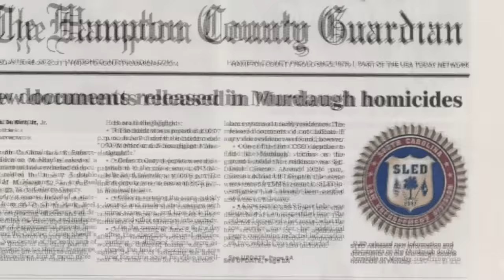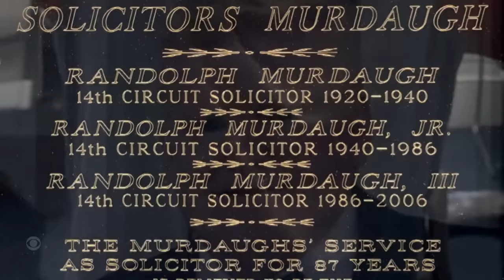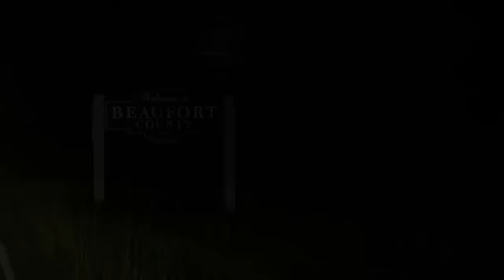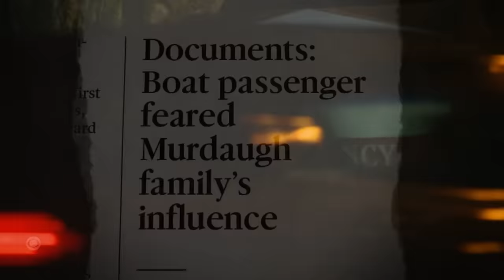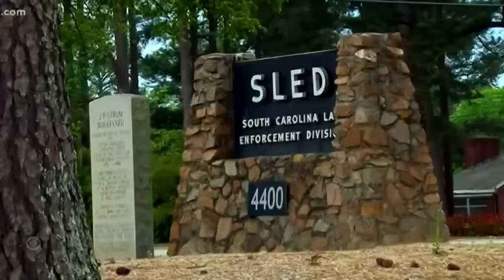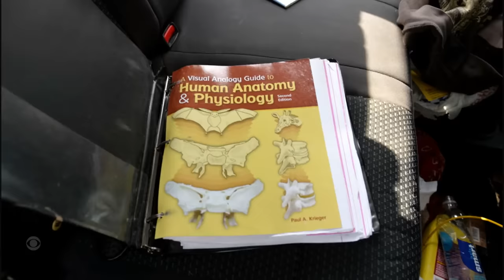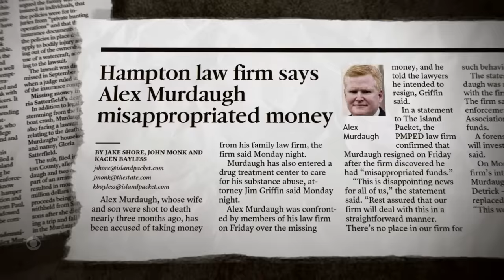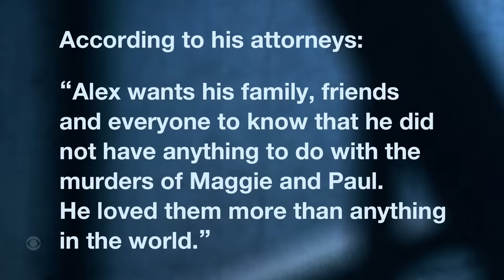The Murdaugh Mysteries | Full Episode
On March 2, 2023, a jury found Alex Murdaugh guilty of murdering his wife Maggie and son Paul. He was sentenced to life in prison. "The Murdaugh Mysteries" originally aired on CBS on July 16, 2022. The latest "48 Hours" episode on the case, "The Trial of Alex Murdaugh" is now available.

Crime. Social justice. Impact. "48 Hours" investigates the most intriguing crime and justice cases that touch on all areas of the human experience including greed and passion. "48 Hours," which premiered in 1988, has developed a rich history of original reporting and impact journalism that has helped exonerate wrongly convicted people, caused cold cases to be reopened and solved, and along the way changed lives.